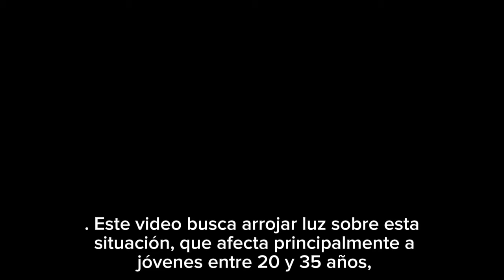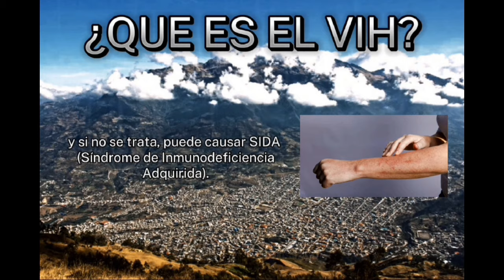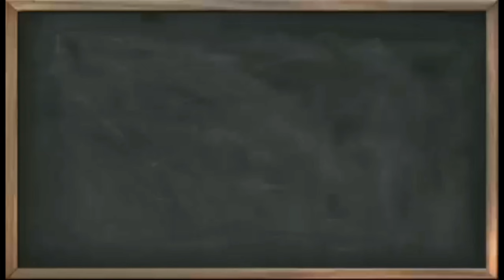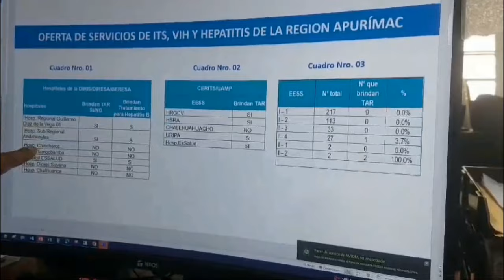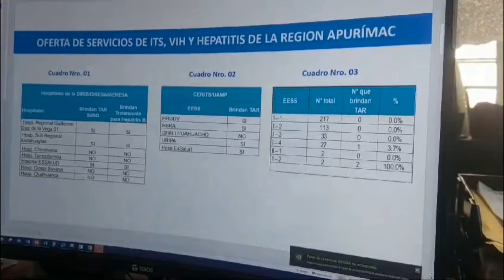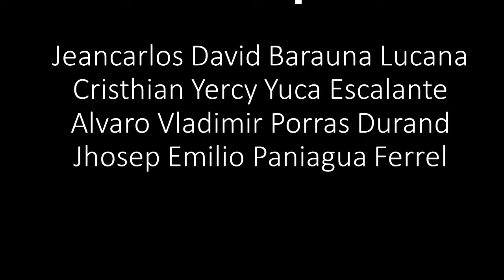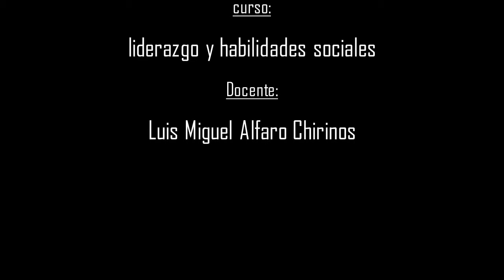CRISIS SOCIAL - INCREMENTO DE VIH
En este video, exploraremos el preocupante aumento de los casos de VIH en nuestra sociedad. A pesar de los avances en la prevención y el tratamiento, el virus del VIH sigue representando un desafío significativo para la salud pública en todo el mundo. Analizaremos las causas subyacentes de este incremento, que pueden incluir la falta de educación sexual, el estigma social, la falta de acceso a la atención médica y otros factores. Además, discutiremos las medidas que se están tomando para abordar esta crisis y cómo podemos trabajar juntos para prevenir la propagación del VIH y apoyar a las personas afectadas. Únete a nosotros en esta importante conversación sobre la lucha contra el VIH y la promoción de la salud sexual y reproductiva para todos.
Curso Liderazgo y Habilidades Sociales
Universidad Nacional Micaela Bastidas de Apurimac
Docente. Mag. Luis Miguel Alfaro Chirinos
Escuela Profesional de Ingenieria Informatica y Sistema
Semestre 2023-2